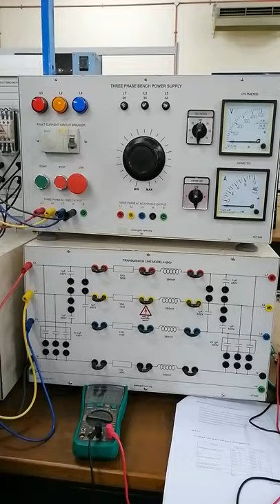Experiment 2 : No Load Performances for Short Lines - Part 5 (End)